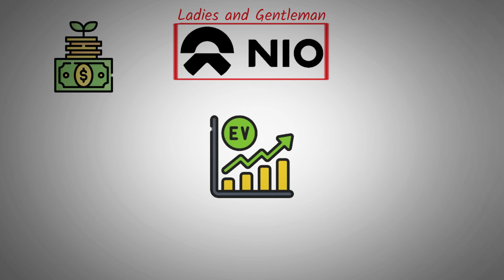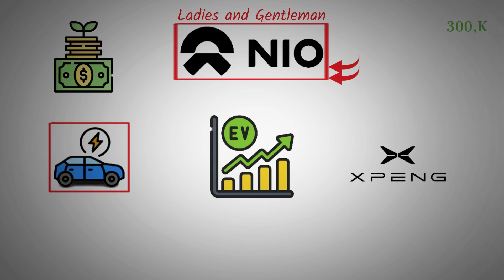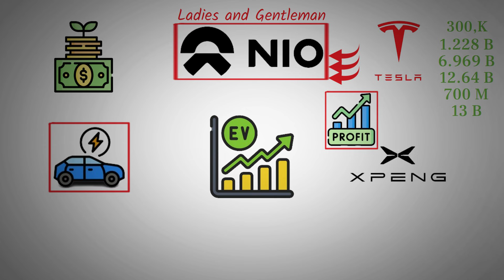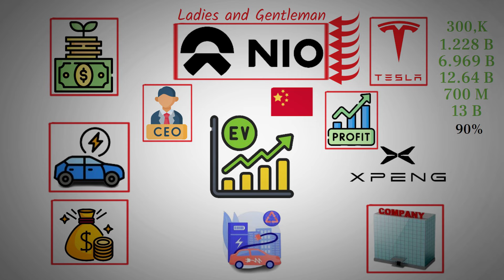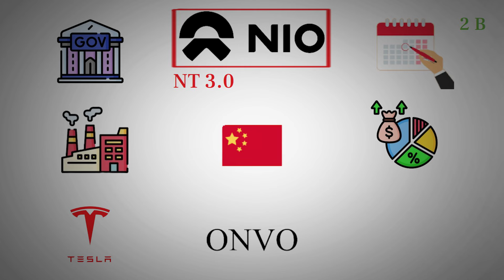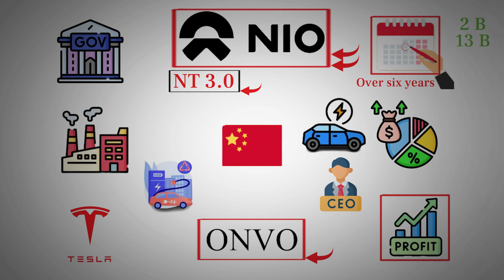NIO $13B Gamble | The Future of China Luxury EV Market - NIO stock.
NIO has emerged as a leader in the luxury EV market in China, but its path to success has been costly, with cumulative losses exceeding $13 billion. Despite this, NIO is heavily investing in R&D, infrastructure, and developing its ecosystem, aiming for long-term growth rather than immediate profitability. With the upcoming launch of NT 3.0 cars, which will feature in-house chips and software, and new subbrands like Firefly and ONVO, NIO margins are expected to improve. While the journey has been expensive, profitability could be achieved within the next two years.